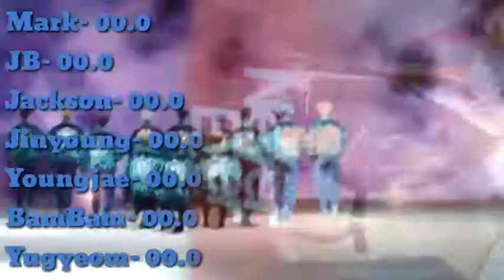How Would Got7 Sing Seventeen-Boom Boom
This video shows how would Got7 sing a song of Seventeen, which is Boom Boom.

Note: I neither own the music videos, the images nor the song itself. I just made this video for fun.